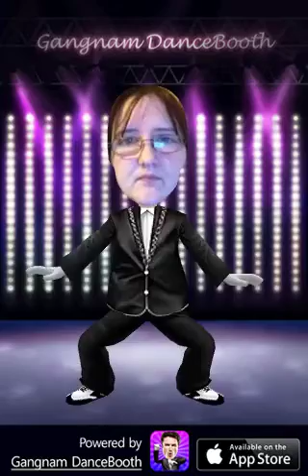GANGNAM dancebooth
The App on my iPhone